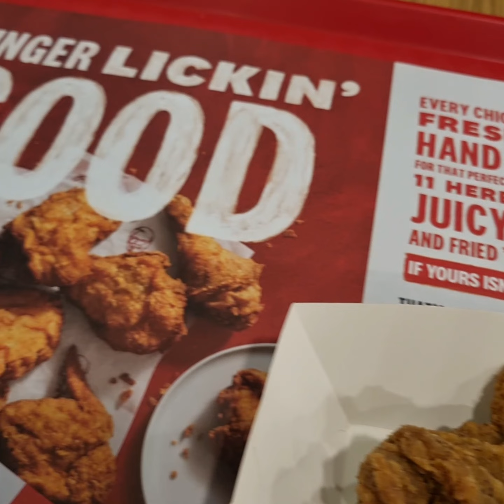Experiencing The Oldest BBQ Since 1882!